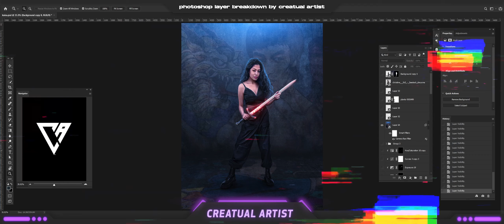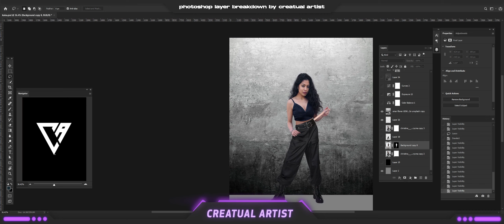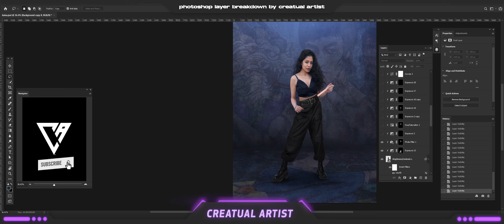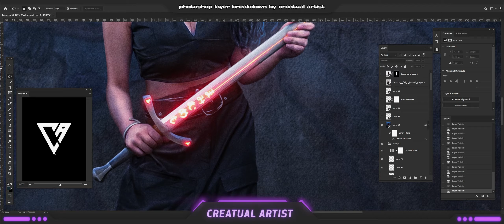PHOTOSHOP LAYER BREAKDOWN | THE SAMURAI GIRL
This is a layer breakdown of my recent edit done in photoshop that is called "The Samurai Girl" the girl appearing in the edit is my friend Kaisa Sharma, she posed really well for this samurai edit. I hope this video will help you all to learn something out of it.

I hope this video will help you all to learn something out of it. Do let me know your reviews in the comments and if you really like the video do share it with your friends/family, and give me a subscribe on youtube and a follow on my instagram